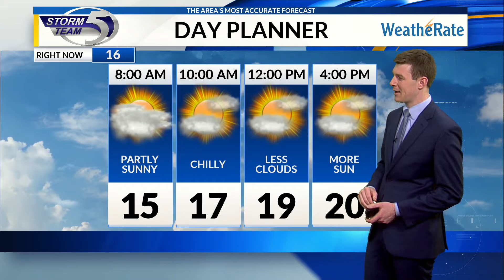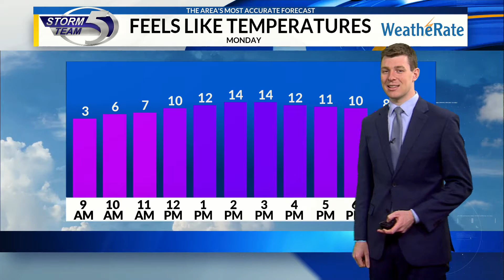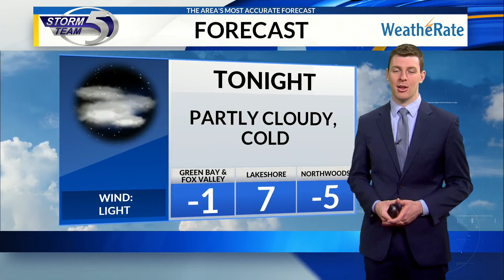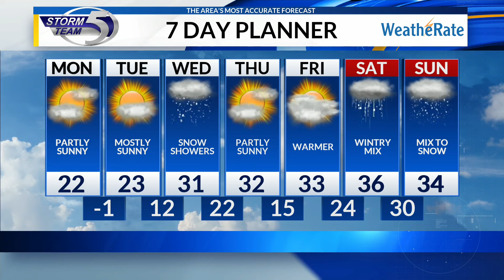Monday Morning Video Forecast 2/18